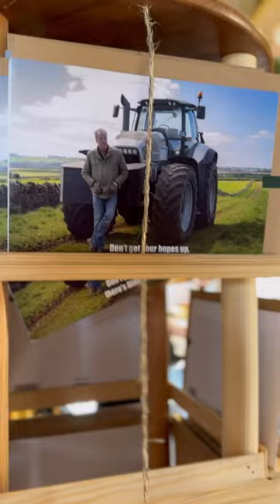I WENT TO CLARKSON’S FARM IN A FERRARI 296! Full video on my channel now.